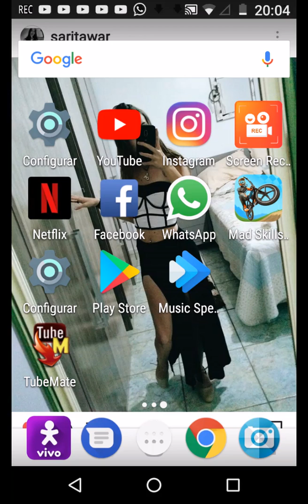Mad skills BMX 2